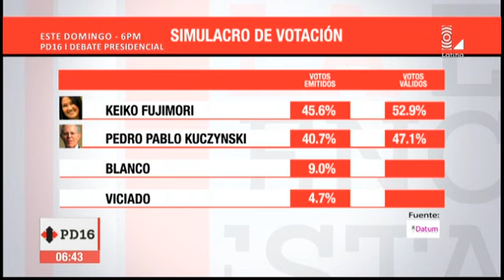Datum: Keiko Fujimori con 45.1% y PPK el 39.8% en nuevo estudio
Según nueva encuesta, lideresa de Fuerza Popular mantendría ventaja sobre su rival PPK.